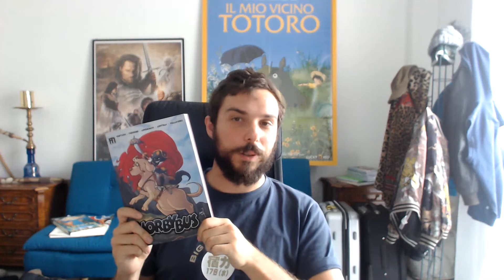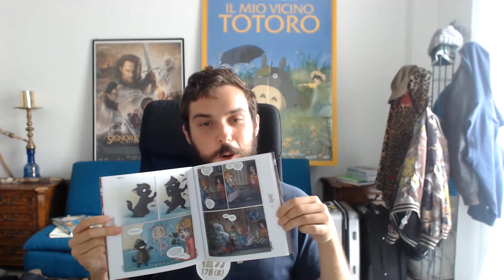Antro del Drago interviste: Marco Daeron Ventura Fumettimania P2